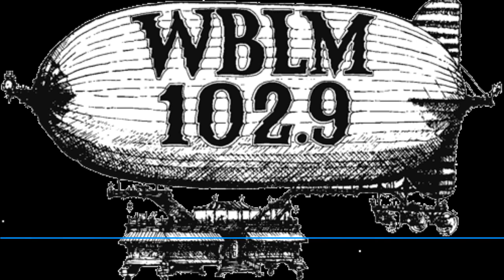Play The "Cyber Monday Madness" Edition of WBLM Workplace Trivia